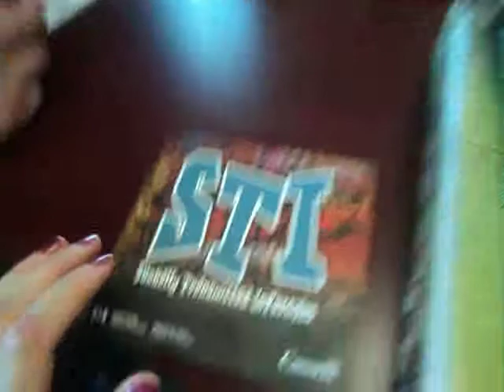hiding STIs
at school with friends with sexualy transmited infections